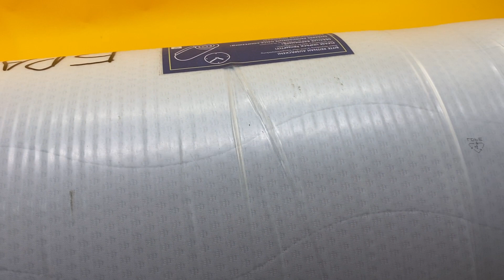Лот 208-035143, Матрас (уцінка), , Вага 12,6 кг ( 1 шт) Ціна 1 700 грн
.Матрас Meradiso ( бруд )
Розміри: 100*200
Собівартість однієї одиниці: